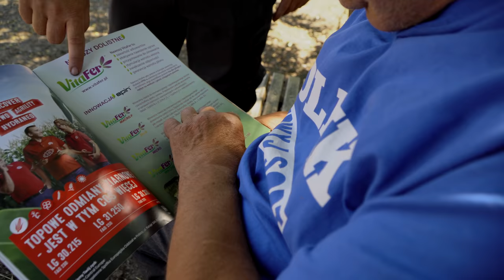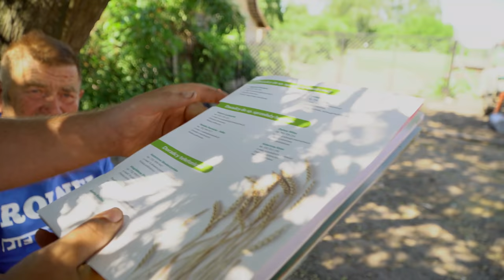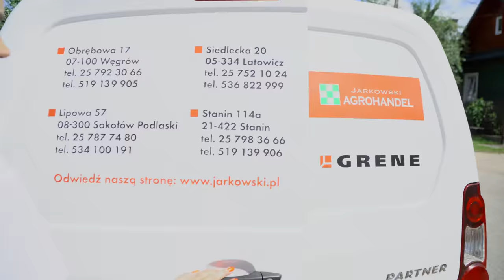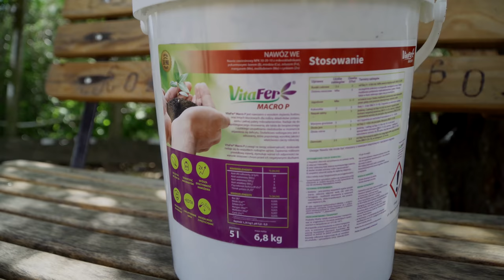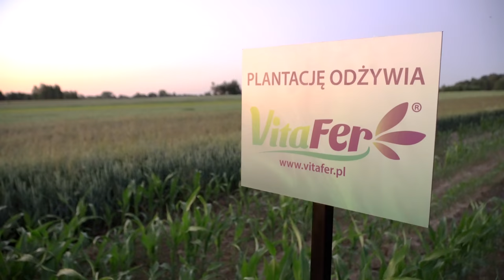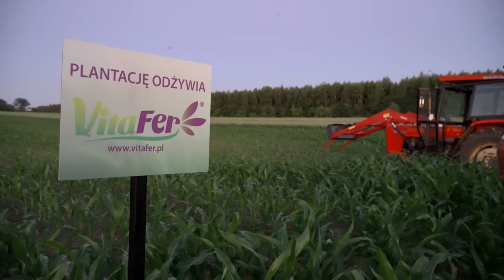Czego brakuje kukurydzy w Plutyczach Gienek i Andrzej odżywiają nawozami dolistnymi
VitaFer to polska, agrochemiczna firma z siedzibą w Tarczynie. Specjalizuje się i posiada wieloletnie
doświadczenie w produkcji nawozów dolistnych w roztworowej oraz innowacyjnej, zawiesinowej
formie, które z powodzeniem można wykorzystać zarówno w rolnictwie, jak i sadownictwie czy
warzywnictwie.
Jarkowski Agrohandel jest dystrybutorem nasion takich marek jak Centrala Nasienna w Warszawie,
Dekalb Bayer, Barenbrug, Limagrain, Maisadour, Ragt, Smolice itp. W naszej ofercie znajdziecie
Państwo niezawodne urządzenia Stihl czy Stiga dostępne również w naszych sklepach stacjonarnych
Grene i sklepie internetowym Toagro.pl. Nasi klienci obsługiwanie są poprzez przedstawicieli
terenowych oraz dział call center na terenie całego kraju.